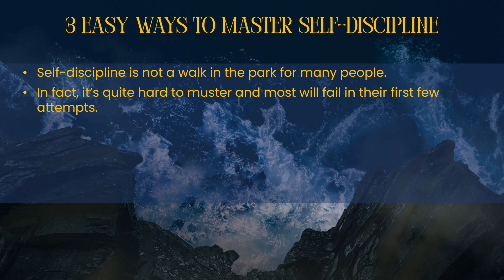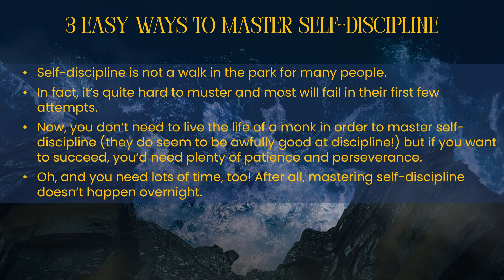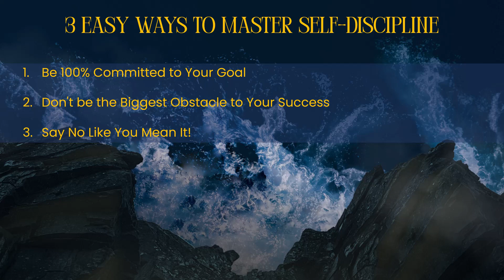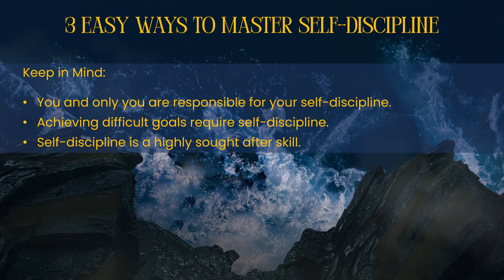3 Tips Master Self-Discipline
3 Tips Master Self-Discipline
In this episode of the Warrior Mind Podcast, I’m going to discuss 3 Easy Ways to Master Self-Discipline to achieve your true potential.